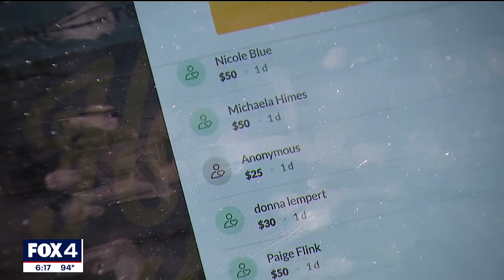Highland Park students help raise money for Dallas small businesses damaged by looters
A 17-year-old high school student is helping raise money to assist Dallas small businesses destroyed last weekend by vandals and looters.